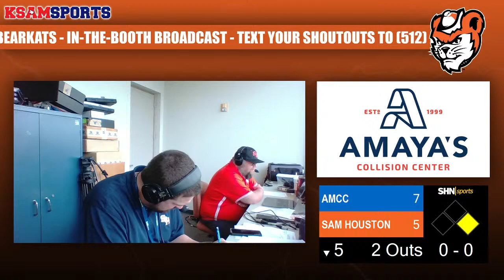College Baseball - Texas A&M Corpus Christi Islanders vs Sam Houston Bearkats - 3/27/2021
"In the Booth" audio call with Rob Hipp

Double Header